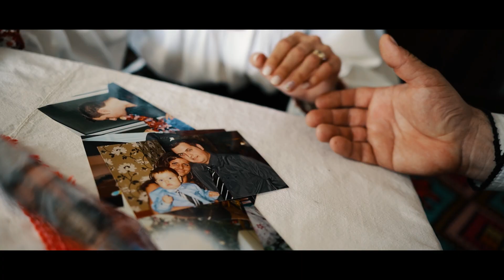LUCA MARGINEANU ❣️DRAGOSTEA PARINTILOR❣️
🔹Artist: Luca Margineanu
🔹Video: GHERAPRODUCTION
🔹Edit: Florin Gherasim
🔹Audio: Adi Fat
🔹Aranjamente orchestrale: Flaviu Dan
🔹Vioara: Flaviu Dan
🔹Taragot: Ovidiu Cozma
🔹Text si linie melodica: Oana Bozga Pintea
🔹Titlul melodiei: Dragostea parintilor